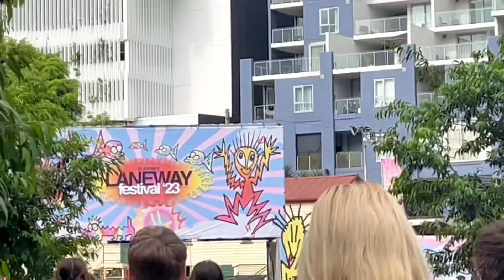JOJI, Girl in Red, FINNEAS, Phoebe Bridgers 🎫 Laneway Festival ‘23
'*•.¸♡ open me ♡¸.•*'

Sorry I haven’t posted in literally forever (I’ve been lazy and busy). This video was supposed to be posted last week as those of you who follow my insta might know, but I have terrible time management, so I didn’t finish editing on time. Unfortunately, i cannot promise consistent uploads for the next 2 weeks because I do have exams coming up, so that will be my priority. However, I promise that after that I will put more focus, time, and effort into my channel (as I will be going into school holidays). Otherwise, hope you have/had/are having a good day!

 ❥ jujuba

✧･ﾟ: *✧･ﾟ:* 　　 *:･ﾟ✧*:･ﾟ

(All the music from the concert belongs to the artist performing it)

•·.·''·.·• FAQ •·.·''·.·•
insta? @giuliarrib
nationality? Brazilian
grade? grade 12 (senior)
where do u live? Australia
ib subjects? History, Psychology, Biology, English: Lit, Math AI SL, Portuguese

🖇·˚ ༘ ┊͙[filming equipment] !  ˊˎ
editing: capcut
thumbnail: phonto & ibisPaint x
camera: iPhone 13 & iPad Air 5 (space gray)

✧･ﾟ: *✧･ﾟ:* 　　 *:･ﾟ✧*:･ﾟ

୨⎯ "t a g s" ⎯୧
joji, finneas, girl in red, phoebe bridgers, festival, concert, music, day in a life, laneway festival, out with friends, fun